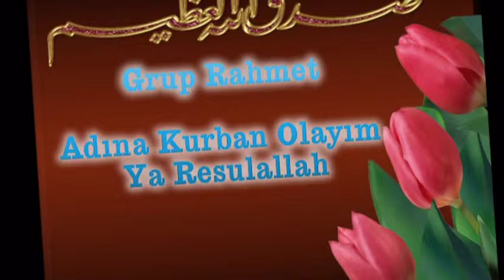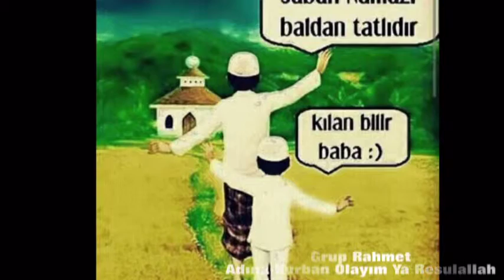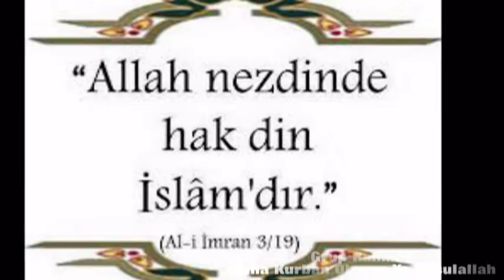Grup Rahmet Adına Kurban Olayım Ya Resulallah